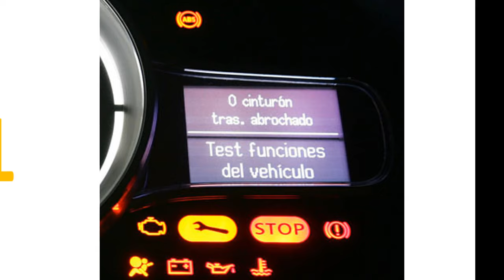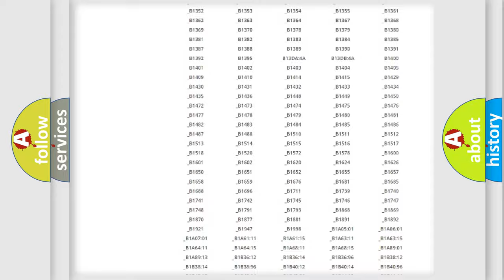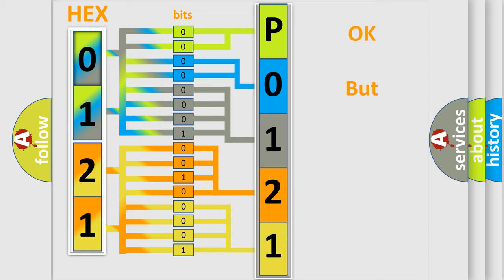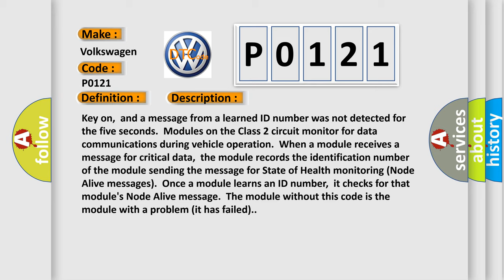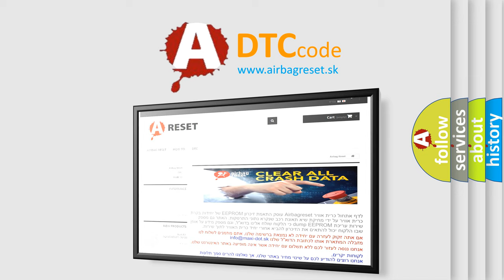DTC Volkswagen P0121 Short Explanation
Contents:
0:21 Basic DTC analysis according to OBD2 protocol standard.
1:48 Insight into programming
2:58 A diagnostically understandable description of the Diagnostic Trouble Code
3:05 Basic error definition

Make:
Volkswagen
Code:
P0121
Definition:
No Communication With HVAC Control Module
Description:
Key on,and a message from a learned ID number was not detected for the five seconds.Modules on the Class 2 circuit monitor for data communications during vehicle operation.When a module receives a message for critical data,the module records the identification number of the module sending the message for State of Health monitoring (Node Alive messages).Once a module learns an ID number,it checks for that modules Node Alive message.The module without this code is the module with a problem (it has failed).
Cause:
 HVAC Class 2 circuit is open,shorted to ground or to B+ HVAC ignition power circuit has a high resistance condition HVAC main ground circuit(s) has a high resistance condition HVAC (module) may have failed and is pulling the circuit low